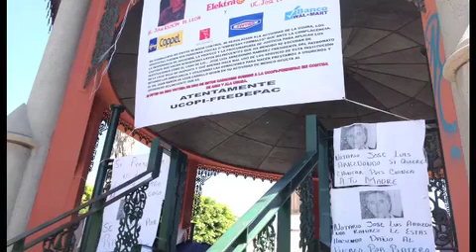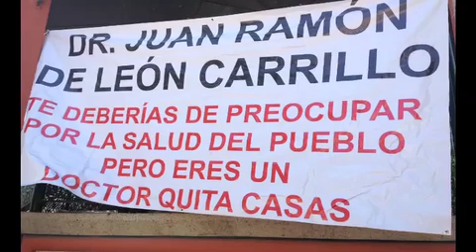No cesa acoso de la Ucopi, denuncia abogado; se extiende a sus familiares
Irapuato.-Las amenazas al abogado José Luis Arredondo, encargado del caso del doctor Juan Ramón de León, no han cesado.